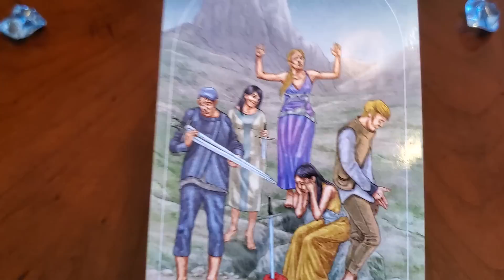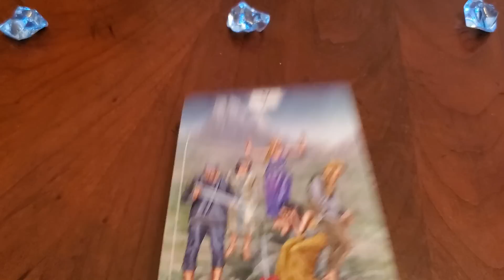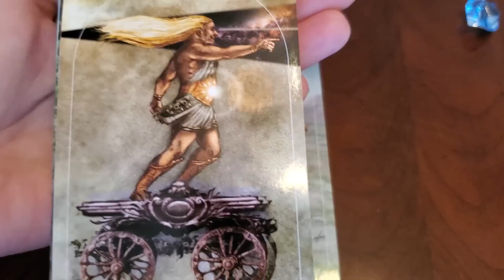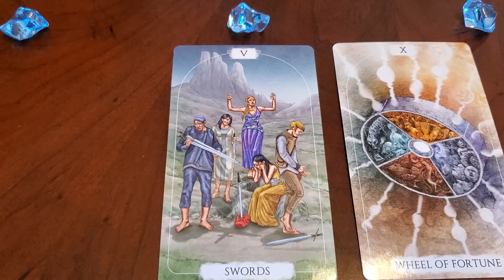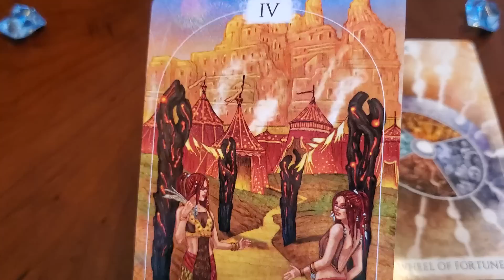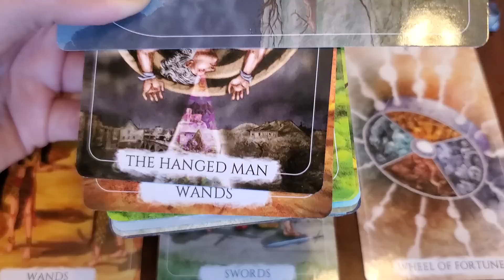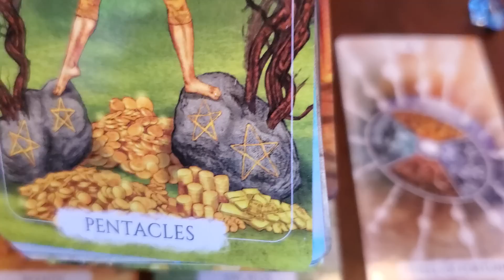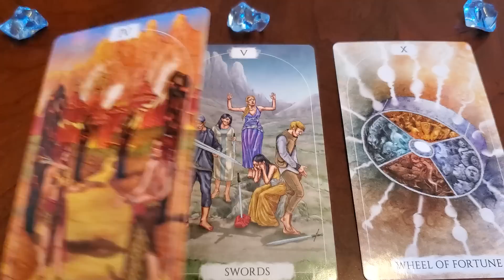Libra ♎️ It's OVER for these psychos that had it out for you! Crossed-over loved ones shield you!! 🛡